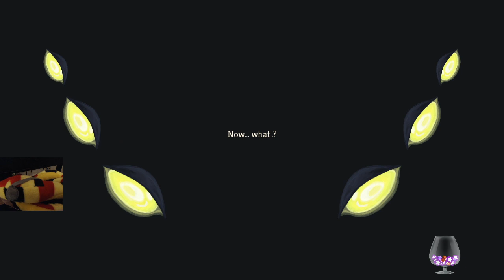Slay the Spire - 34 - Maybe This Week We Take A Snecko Eye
Spoilers: It was not